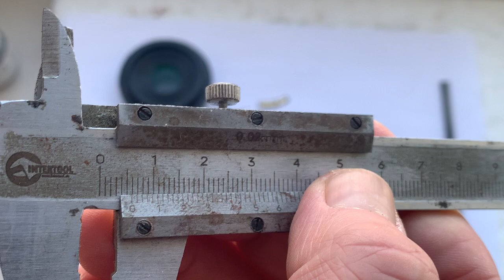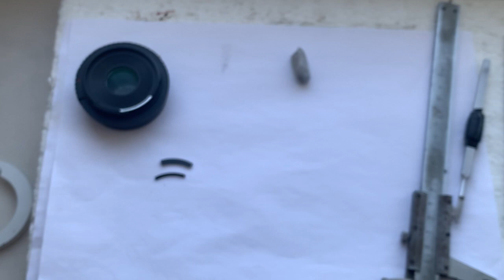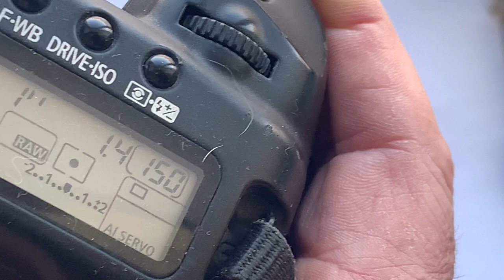Installing the Canon Dandelion Chip on Canon FD-Canon EF or Minolta MD-Canon EF adapters.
1. Chip installation height
2. Reduce the height of the adapter if it is greater than required.
3. Remove the chrome plating in the place where the chip is installed
4. Glue the chip to the shelf using plastic model glue
5. Place the chip with the shelf on the adapter according to the caliber.  Initially, I advise you to install with double-sided tape.
6. Check in the camera.  If there is no contact with the camera, slide the chip until the aperture appears on the camera display.  And install the chip on the glue gel (included in the kit).